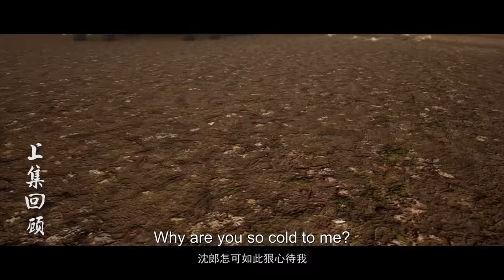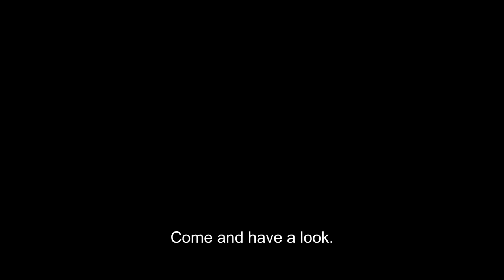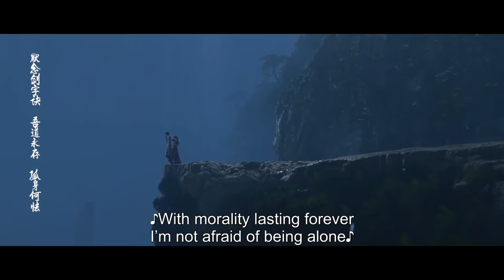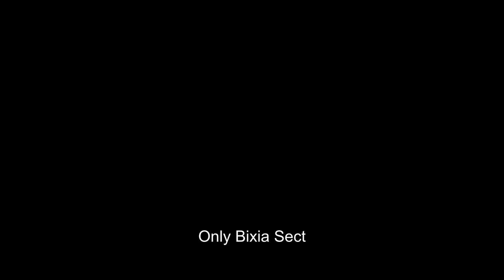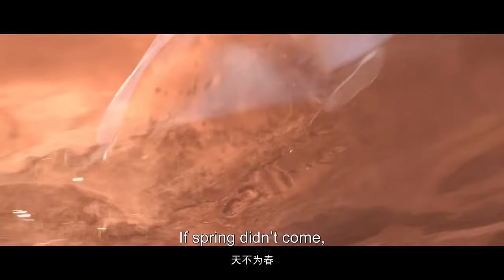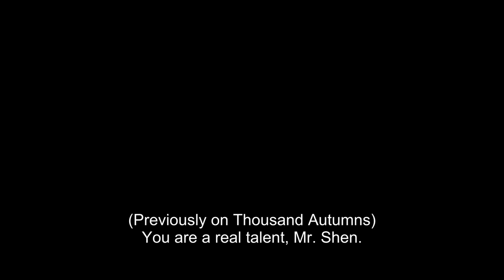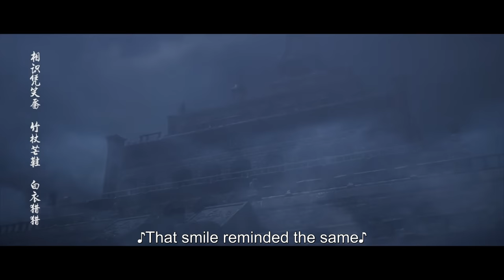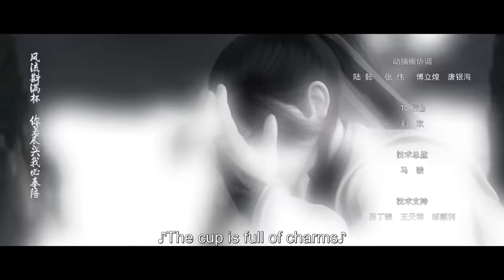🏹【山河剑心】EP09-EP16, Full Version |MULTI SUB |Thousand Autumns |donghua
感谢关注！
【山河剑心 Thousand Autumns】EP01-EP08, Full Version

简介：
3D动画《山河剑心》由企鹅影视出品，幻维数码制作，改编自晋江文学城作家梦溪石的小说《千秋》。一本武林秘籍的出现搅乱了武林平和的假象，看主人公是否能看破全局修得剑心。